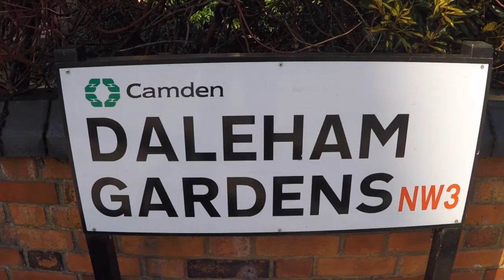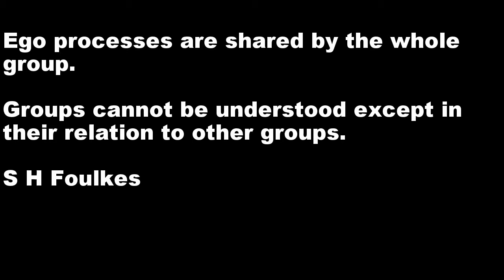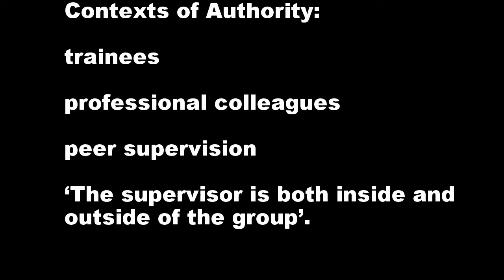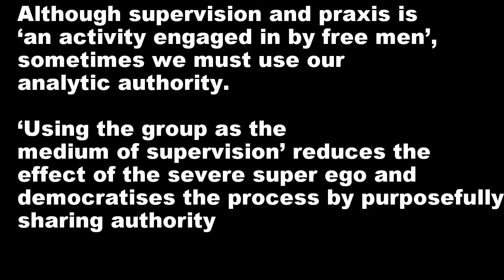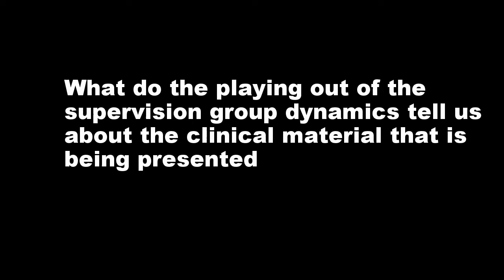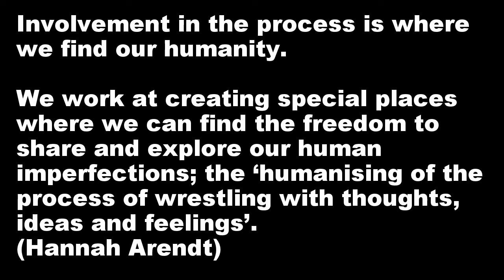Peter Wilson 'Praxis Makes Perfect'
IGA Director of Training Peter Wilson presents a lecture for the 'Using the Group as the Medium of Supervision' Course.  The lecture was recorded in London for the course participants in Russia.